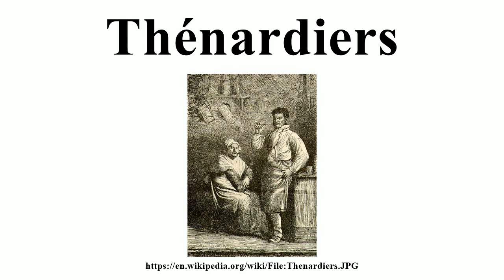Thénardiers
Image-Copyright-Info
Author-Info:   Gustave Brion (1824–1877) Description French illustrator and painter Date of birth/death 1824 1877 Location of birth/death Rothau in the province of Bas-Rhin, France Paris ity control VIAF: 2467412 LCCN: no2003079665 GND: 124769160 BnF: cb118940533 ULAN: 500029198 ISNI: 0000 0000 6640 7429 WorldCat
Image-Copyright-Info